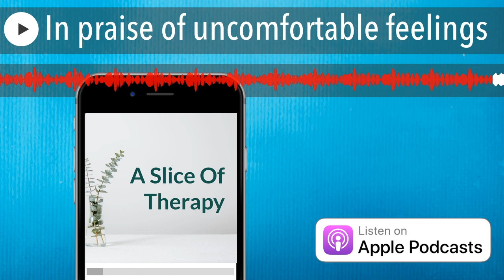In praise of uncomfortable feelings